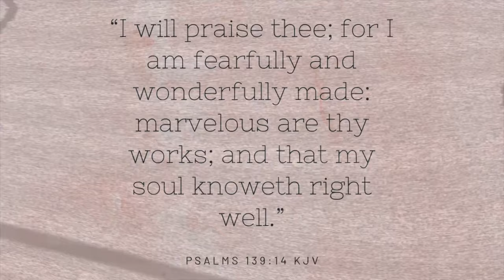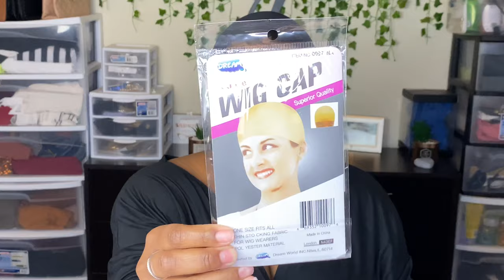A Headband Wig You NEED! | Beginner Friendly | No Lace, No Glue, No Problem! | BeautyForever Hair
Hey Ladies! This Headband Wig is from BeautyForever Hair. This is their 16inch Bodywave texture headband wig. They are having a Black Friday Promotion so get this while the price is still hot!

Headband Wigs are perfect for that everyday on the go women who just does not have the time to deal with lace and glue every morning! With this Headband Wig you can get an easy, effortless style in less than 3 minutes! This Headband Wig is hassle free and beginner friendly. I recommend this wig to everyone! Headband Wigs are popping Sis, and so will you!

A place where we are all about Faith, Beauty, Self Love and Empowerment. I hope you feel all four of those topics while your here. I upload every Wednesday at 5pm and on Tuesdays once a month for my new series called "Real Talk Tuesdays" I am planning on uploading twice a week so let me know in the comments what other days you all want to see me. Head over to my channel page and catch up on some content!
I Love you guys, See you next Wednesday! Peace.